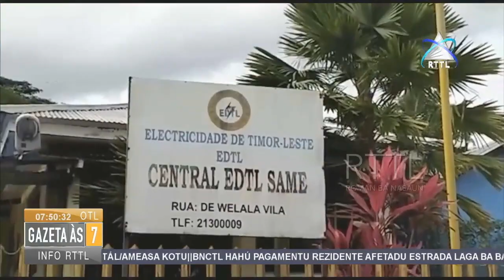EDTL.EP Rekolla Reseitas $. 37.266.87